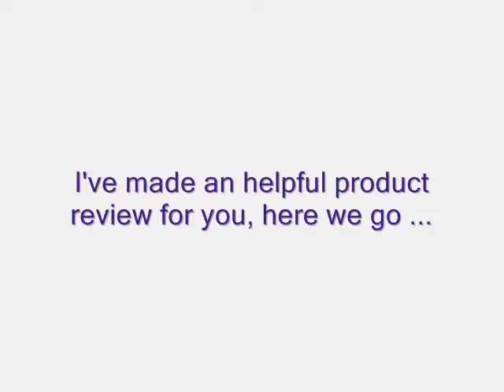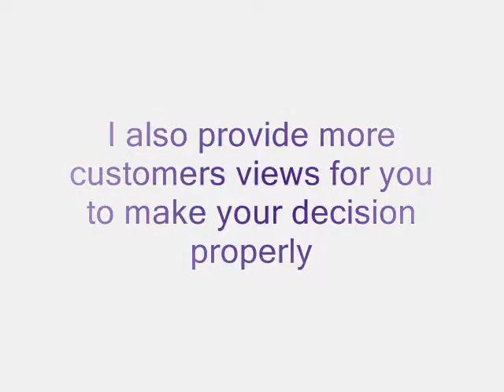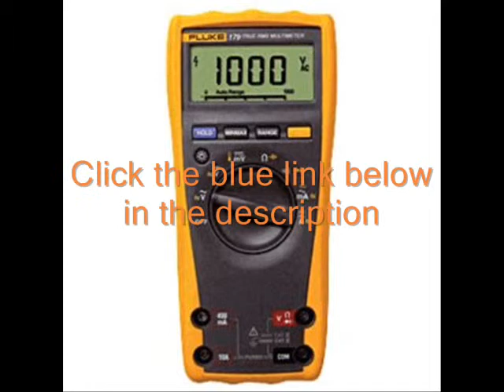Fluke 179 ESFP True RMS Multimeter with Backlight reviews